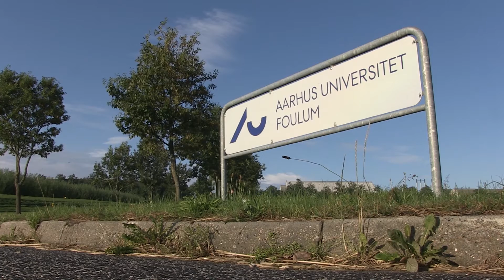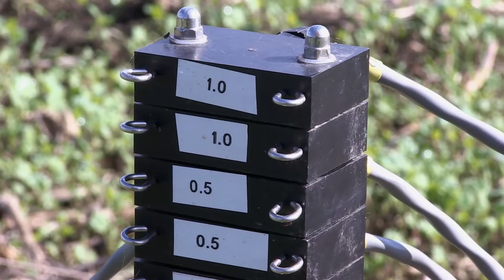Uffe Jørgensen, AU Foulum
Seniorforsker Uffe Jørgensen fra Aarhus Universitet udtaler sig om:
- Dyrkning af grøn biomasse
- Forskningsplatform for dyrkningssystemer og arealanvendelse
- Reduktion af nitratudvaskning og pesticidforbrug
- Jordens kulstofindhold
- Udnyttelse af hele vækstsæsonen
- Biomasseproduktion
- Biobaserede produkter
- Forskningsplatform biomasse